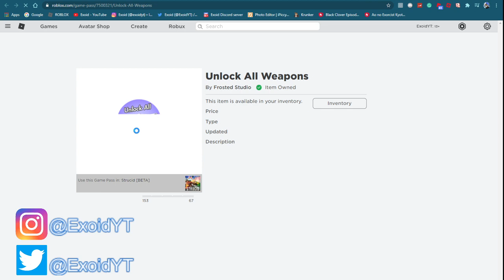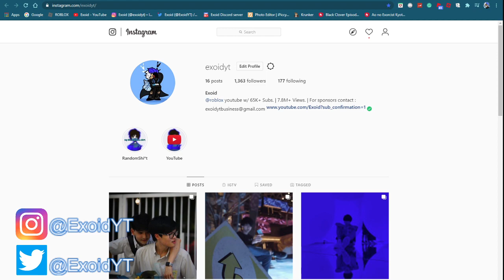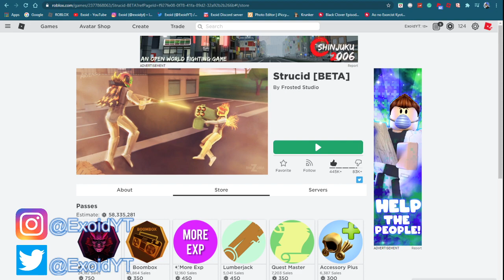*JULY* ALL STRUCID CODES! *ALL WORKING* 2020 [Roblox]